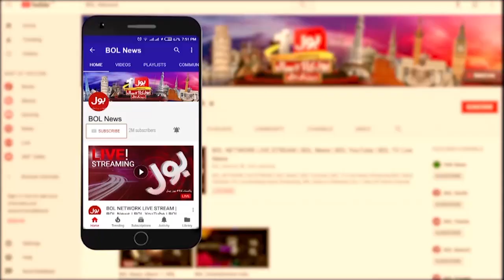PTI Important Player Out | BOL News Headlines at 9 AM | Tehreek e Insaf In Trouble